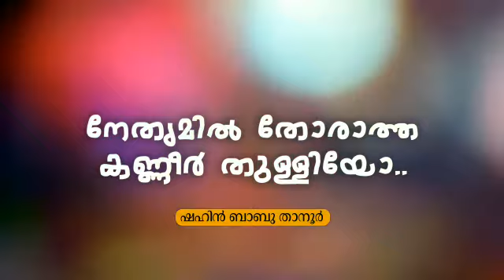ഇത് കണ്ടാൽ നിങ്ങൾ സ്റ്റാറ്റസ് ആക്കും ഉറപ്പാ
ഷഹീൻബാബു സ്റ്റാറ്റസ് സോങ്